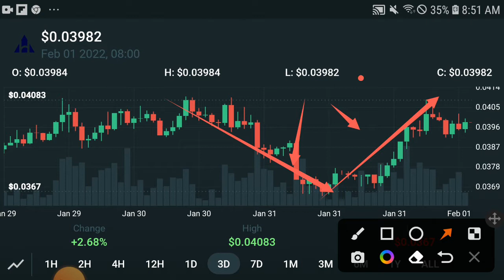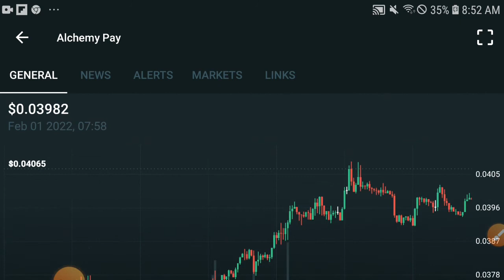Alchemy Pay Breakout Alert! || ACH Price prediction Updates! ACH News Today